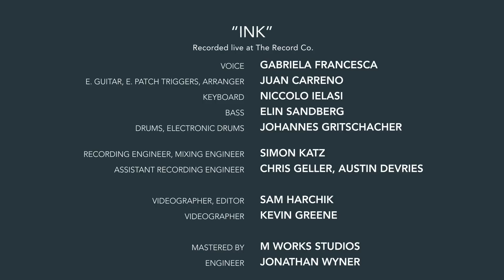Gabriela Francesca - Ink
Gabriela Francesca performs her original "Ink" at The Record Company.

Voice: Gabriela Francesca
E. Guitar, E. Patch Triggers, Arranger: Juan Carreño
Keyboard: Niccolo Ielasi
Bass: Elin Sandberg
Drums, Electronic Drums: Johannes Gritschacher

Recorded live at The Record Co.
Recording engineer, mixing engineer: Simon Katz
Assistant Recording Engineer: Chris Geller, Austin Devries

Videographer, Editor: Sam Harchik
Videographer: Kevin Greene

Mastering Engineer: Jonathan Wyner